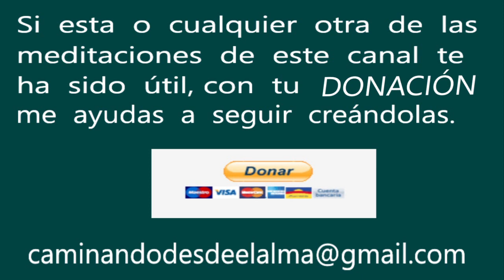Meditación. Perdonar a otra persona.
Para tomar la decisión de perdonar, piensa en ti. El perdón nunca va dirigido al otro; sino a la persona que perdona.

No importa lo que te hicieran, no importa si los demás se arrepienten o no, tampoco importa si merecen tu perdón o no lo merecen. Lo que importa eres tú. Pregúntate si tú mereces perdonar, si te mereces vivir sin rencor, si mereces recuperar tu libertad y la paz interior. Pregúntate si te mereces curar tus heridas y ser feliz. Recuerda, el perdón siempre es para ti.

Puedes hacer esta meditación, pensando en una persona en concreto o dejando que sea tu alma quien elija. Porque hay veces que guardamos rencores antiguos en nuestro interior e incluso podemos haber olvidado a quién van dirigidos.

Espero que la meditación te sea útil y te ayude a curar tus heridas y volver a sentirte en paz.

Muchas gracias por compartir tu camino en la Luz.

Para colaborar con el canal o a través de Bizum 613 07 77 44